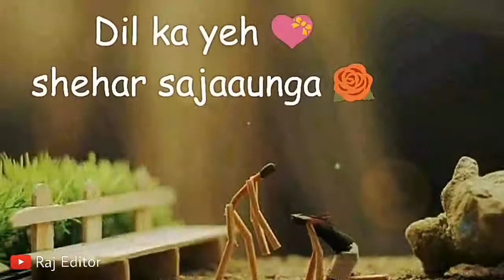Sad Romantic Version WhatsApp Status Video Half Girlfriend Raj Solanki The Editor 702 X 1280